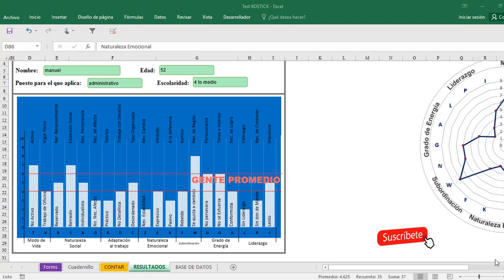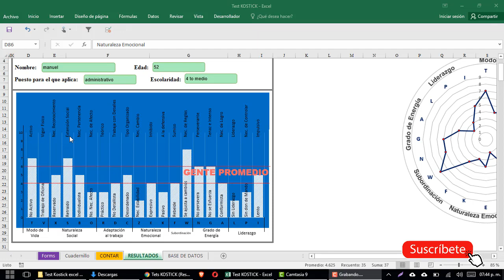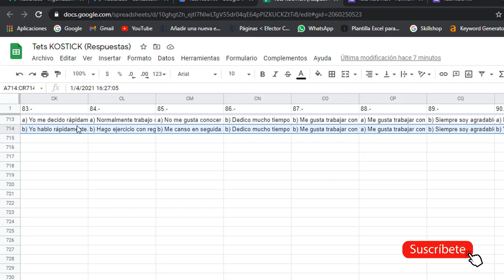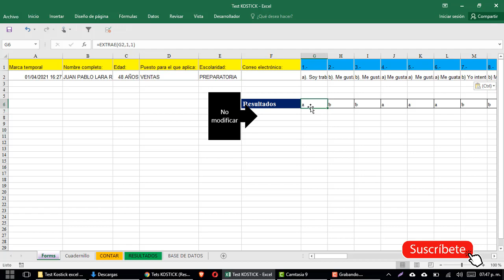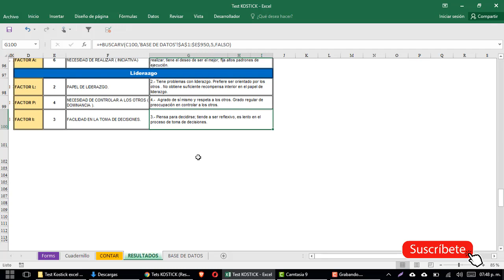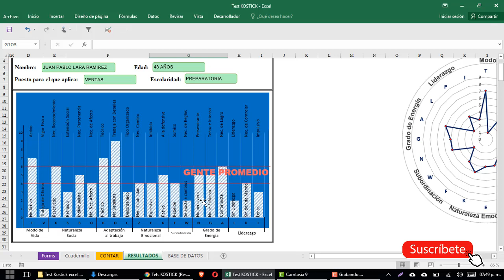Prueba Kostick | Pruebas Psicométricas Excel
Prueba Kostick en excel

La prueba kostick el test de la personalidad, permite ver las competencias de los candidatos es una de las pruebas psicométricas más completas